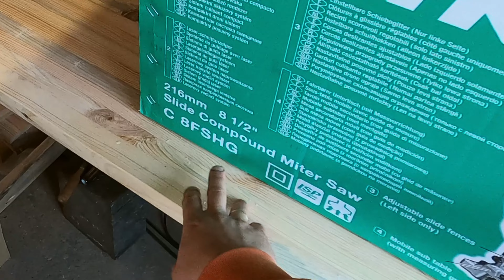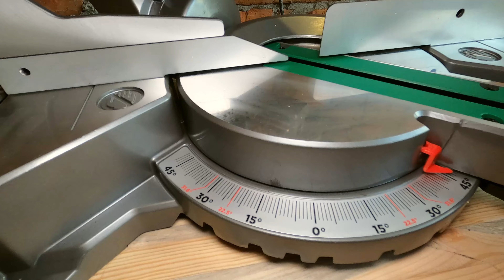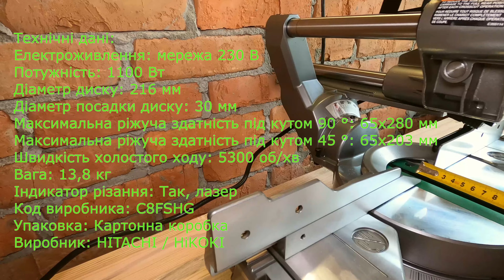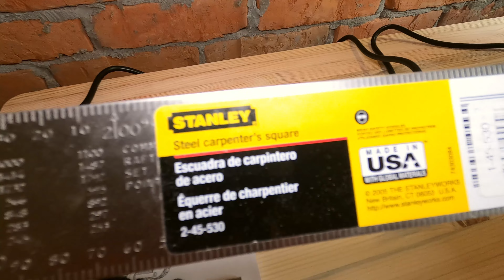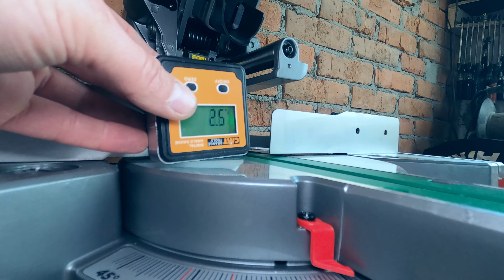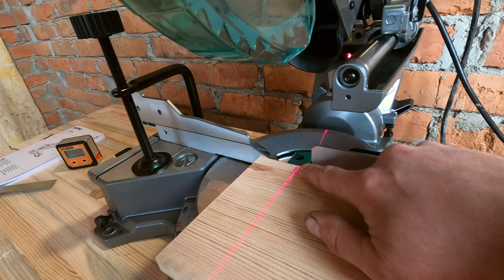HIKOKI [HITACHI] C8FSHG ПОВНИЙ ОГЛЯД FULL REVIEW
ПІДТРИМАЙ КАНАЛ
🤑 або 👉 Карта **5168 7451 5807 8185**
👉 BTC:   bc1qg54eks6559unqh424j7up9jlndhusk4e65za06
✅ КУПИТИ, ЗАМОВИТИ ВИРОБИ👉👉👉👉
Повний огляд торцювальної пили з протяжкою HIKOKI C8FSHG***
Приємного перегляду!